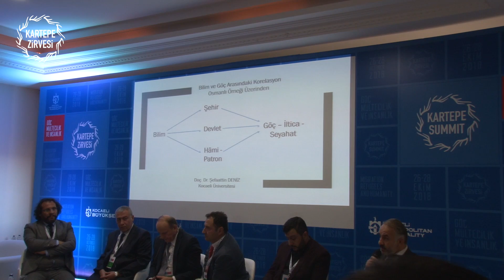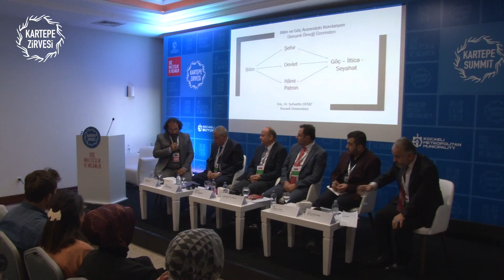PROF DR FUAT SEZGİN : “BİR BİLİM İNSANININ HİKAYESİNDE İNSANIN ve BİLİMİN GÖÇÜ”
Prof. Dr. İbrahim ŞİRİN
Kocaeli Üniversitesi
Prof. Dr. Sıddık KORKMAZ
Necmettin Erbakan Üniversitesi
Prof. Dr. Erkan PERŞEMBE
Ondokuz Mayıs Üniversitesi
Doç. Dr. Şefaattin DENİZ
Koceli Üniversitesi
Dr. Yusuf SAYIN
Necmettin Erbakan Üniversitesi
Burhanettin CARLAK
Gazeteci - Hollanda